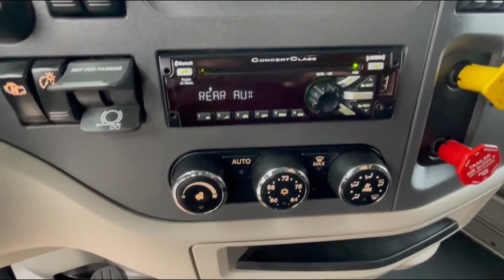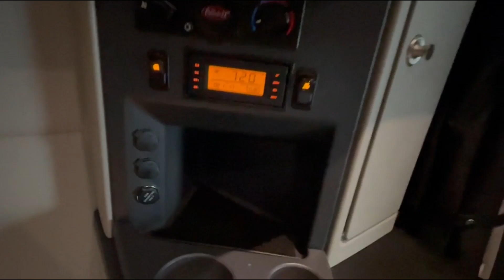2020 PETERBILT 579 For Sale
AUTOMATIC!!! DIFFERENTIAL LOCK, APU, LIQUID DEF